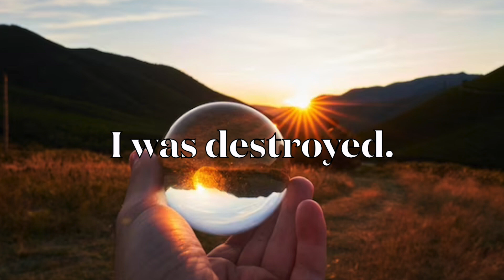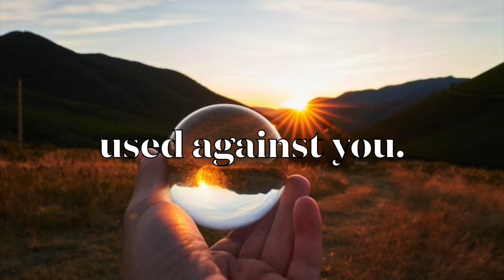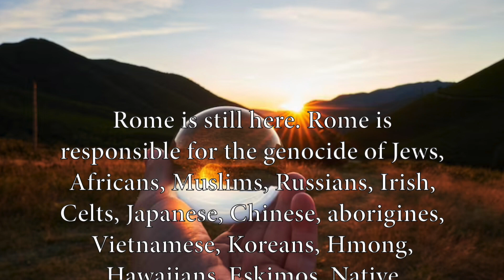Why witches are more common than you think 3